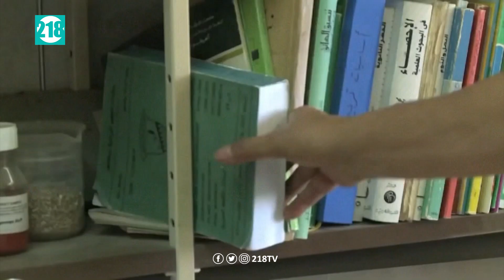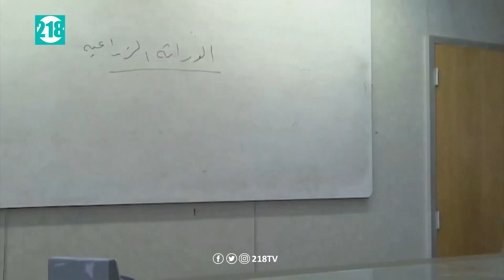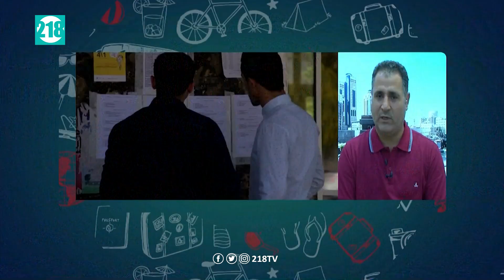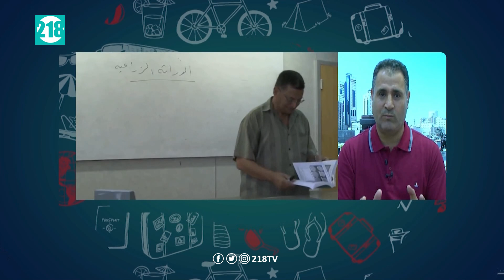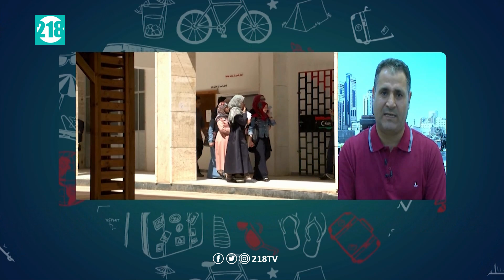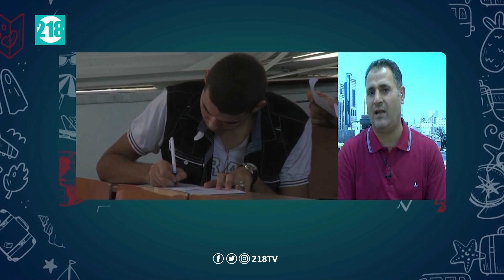وزارة التعليم العالي تعمل على دعم الشباب في ليبيا | برنامج العشية